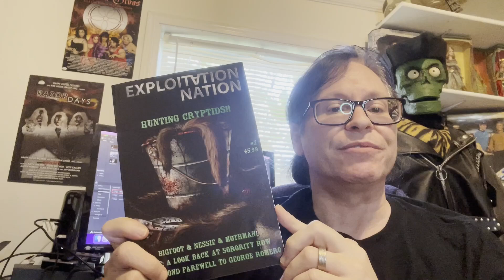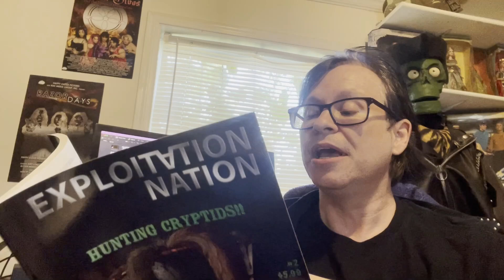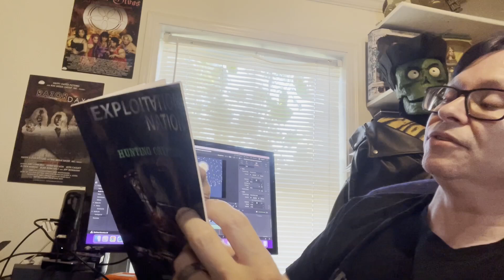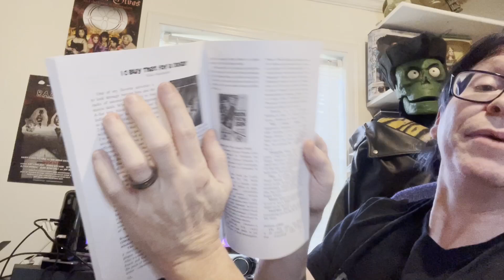Talking to an Empty Room: Exploring Exploitation Nation Issue 2: Hunting Cryptids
Mike Watt continues the history of the cult digest, EXPLOITATION NATION, discussing issue 2: a guide to Cryptid films, Bigfoot-reliant.